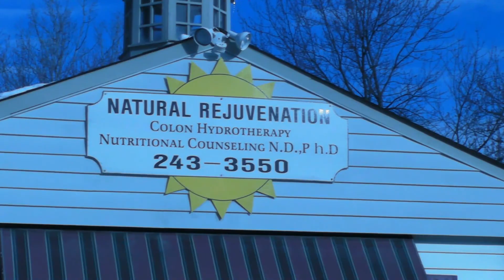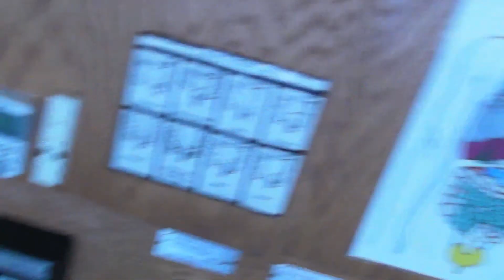The Importance of Colonics / Colon Hydrotherapy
Matt The Raw Food Dude video 9 of 10

A video of me getting a
colonic (colon hydrotherapy)
at Natural Rejuvenation
then drinking juice

Note: the colon hydrotherapist
is Dr. Terri Hawkins-Fox

Here's a video of me